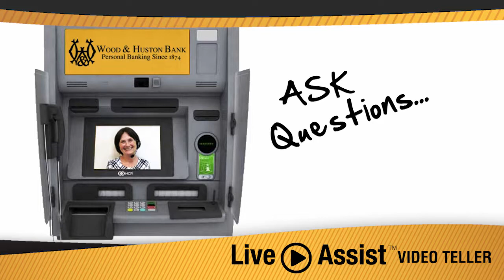WOOD & HUSTON BANK VIDEO TELLER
Bank the Way You Want! Extended Hours!